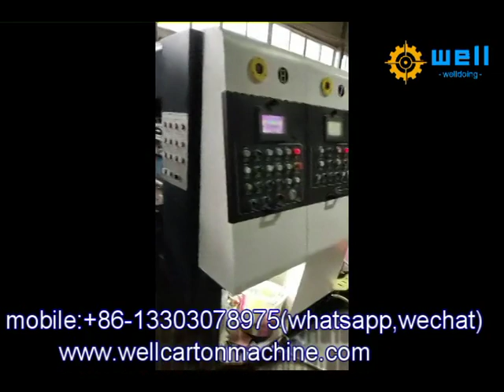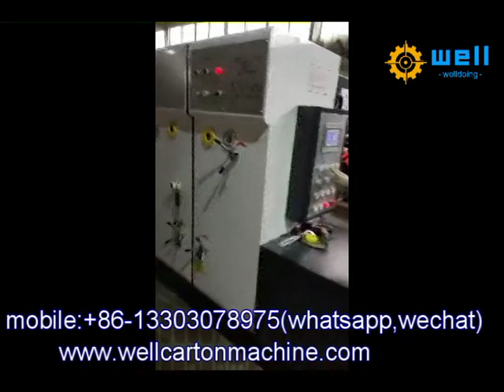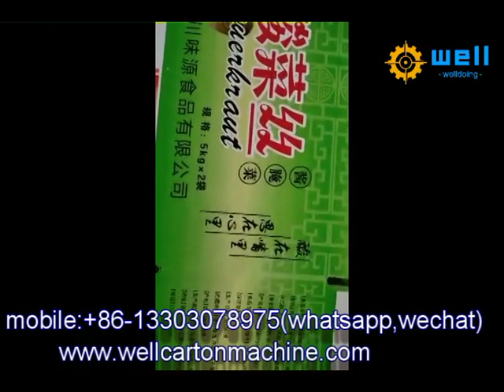machine for make boxes cardboard